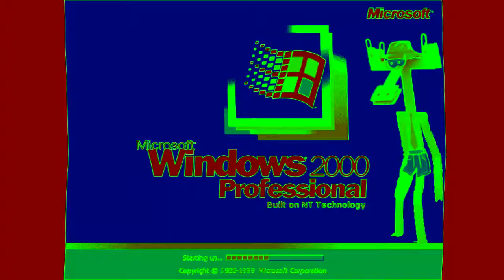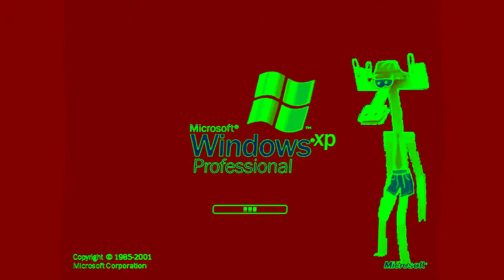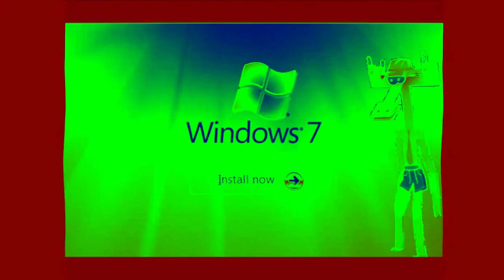Windows Startup and Shutdown Sounds Бумажки Аристотель Background in Videoup V2